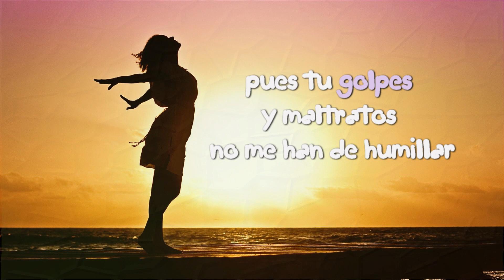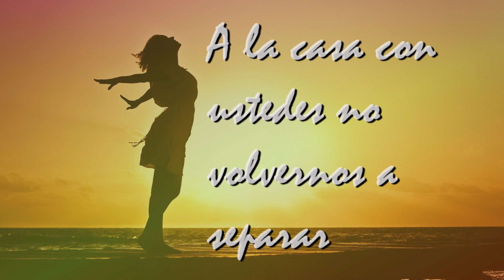NO A LA VIOLENCIA / ELIZABETH CAYCHO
Las mujeres somos como un vaso el femenino ,  frágil y sensible  según la biblia , así mismo somos fuertes capaces de sostener una vida dentro de uno misma. Por este mismo hecho  merecemos vivir a plenitud de la vida con nuestros hijos , bien cuidados en un ambiente apto para todos , DEFENDAMOS NUESTRA PAZ, TRANQUILIDAD Y AMOR Empecemos por nuestro amor propio y por ende por la de nuestros hijos.